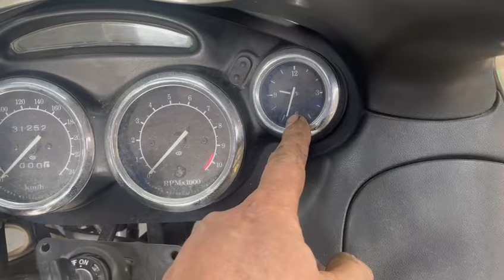Taschner Garage - Triumph Trophy 1200 ébresztő